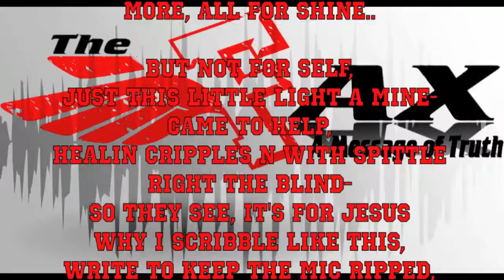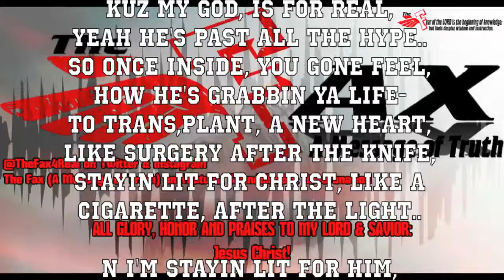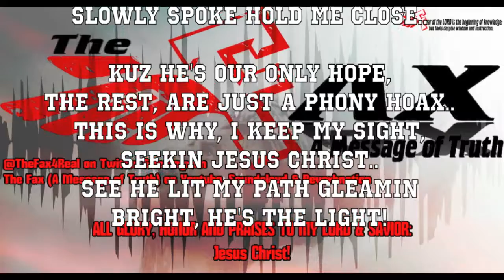Stay Lit (Little Light) (MUSIC VIDEO)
Produced by Anno Domini Beats

This channel exists for one purpose!
To Show you THE FAX (A Message of Truth)
The Fax about What? About EVERYTHING AND ANYTHING IN LIFE!!
And WHERE THE FAX LEAD: TO TRUTH!

The Fax is a Christian Recording artist who will be releasing new music in the upcoming months while also republishing as many of the FAX he can find from all over the internet here on youtube and on the websites below.

For more FAX and Music from "The Fax" (A Message of Truth)
You can follow:
on Facebook @ The Fax (A Message of Truth)